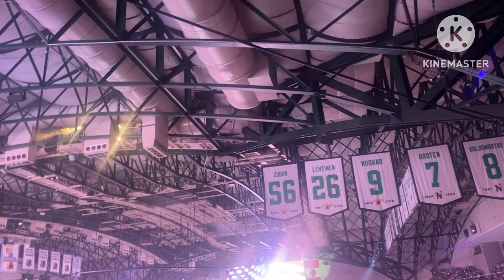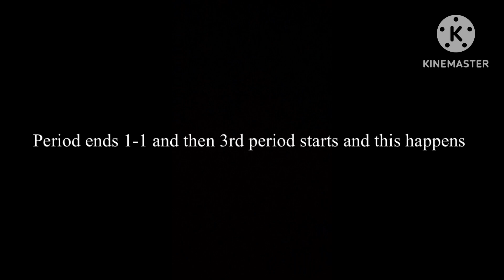Dallas Stars game 7 Vlog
Going to a stars game but for game 7  to go on round 2 vlogging only goals and some footage that I was able to film of them playing. Enjoy!!